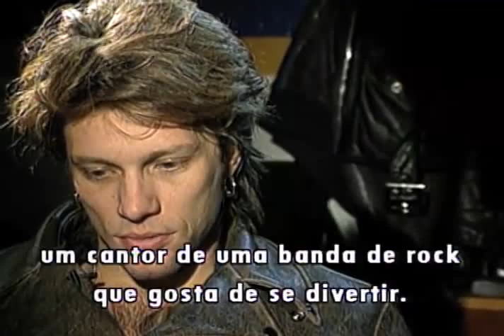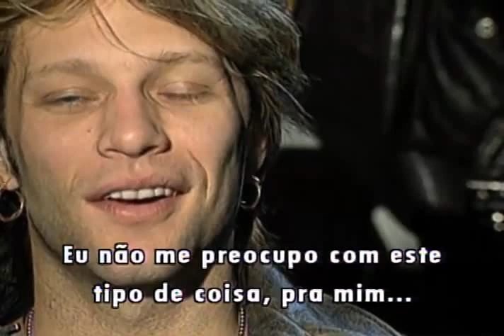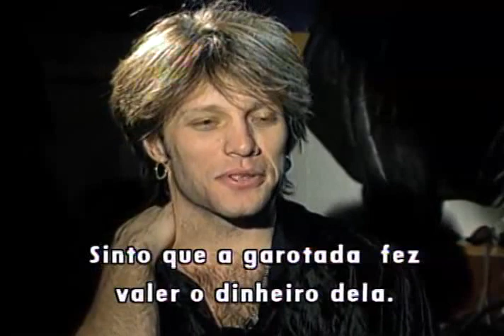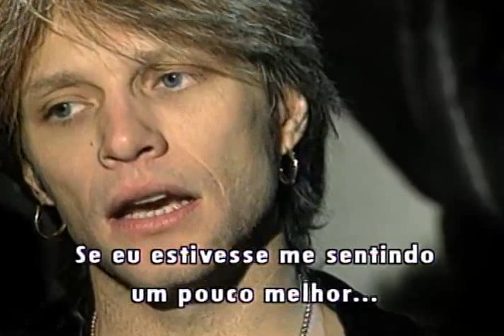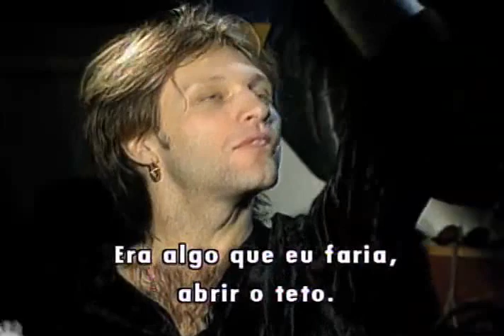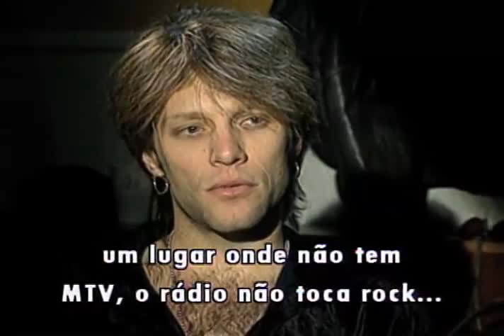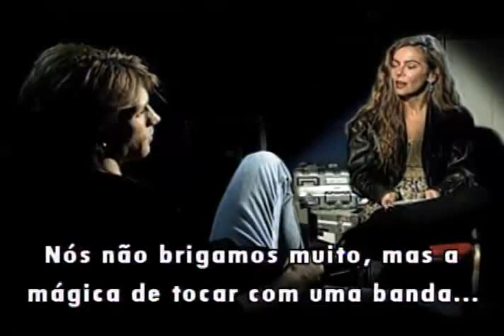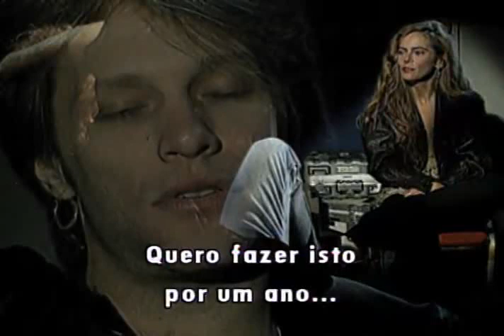Jon Bon Jovi interview - Gente de Expressão